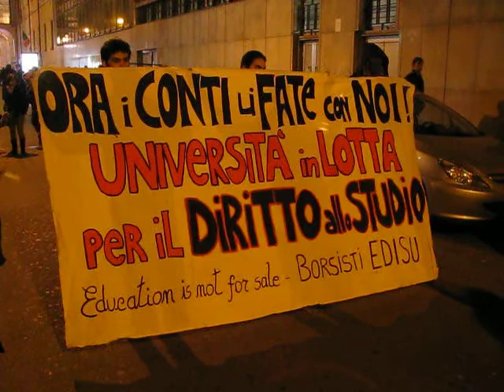Manifestazione degli studenti EDISU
Manifestazione degli studenti EDISU a Torino il 27 novembre 2011. Piccoli frammenti filmati.